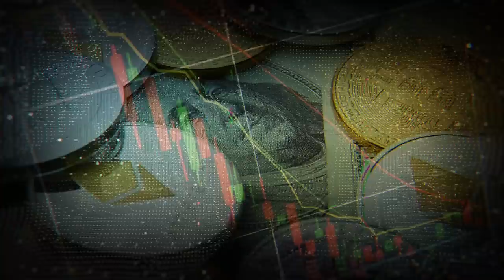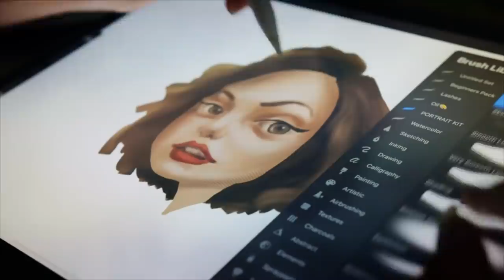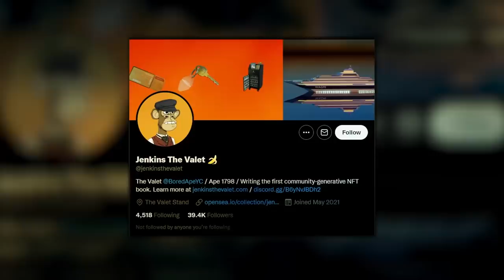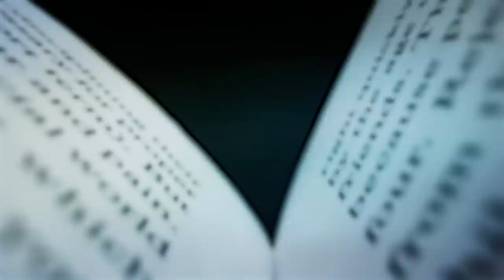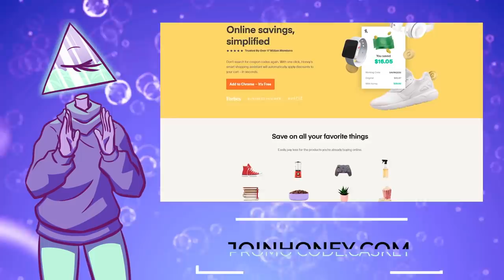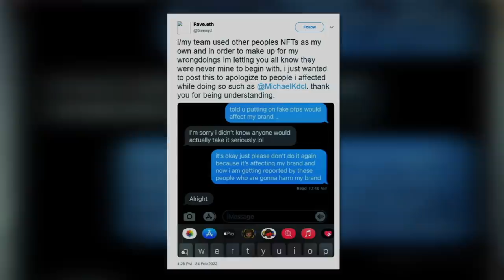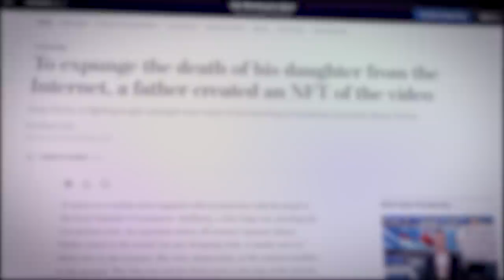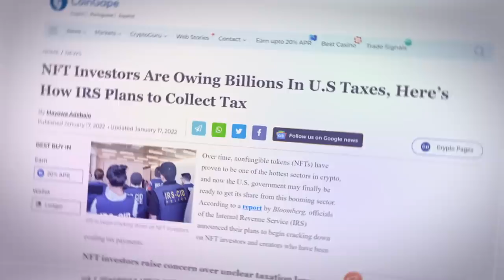Bored Ape Yacht Club: Monkey Business on the Open Sea | Corporate Casket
Welcome to the Corporate Casket, a semiweekly series where bad businesses go to die. We will discuss any and everything from bad charities, terrible CEOs, and businesses that have a lot to hide. Today's episode we will be discussing  the Bored Ape Yacht Club. Known as BAYC, the apes are being purchased by celebrities and entrepreneurs at an increasingly expensive rate. But why? What makes BAYC tokens so valuable, and what does it mean for the future of NFTs?

Writers/Researchers/Helpers:
AJ Reed